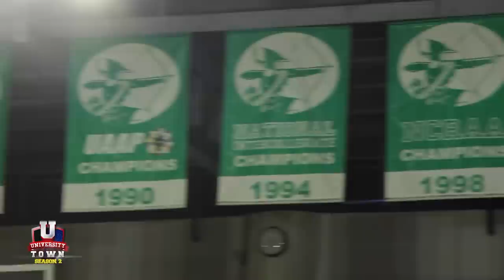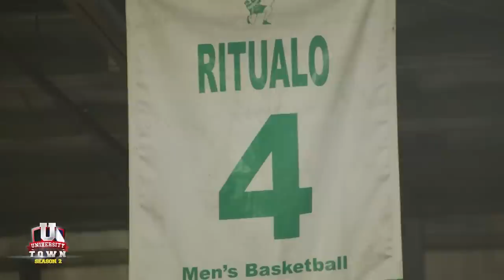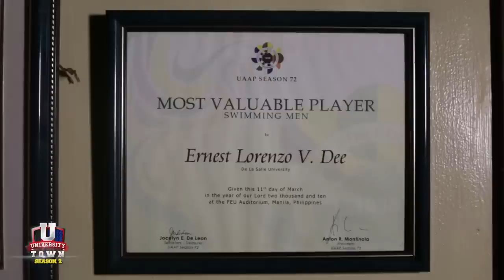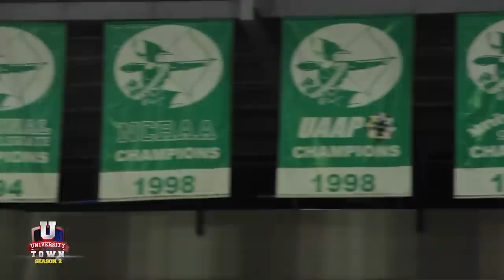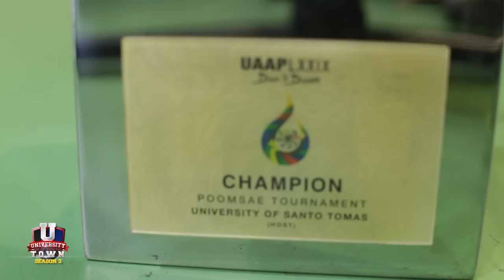De La Salle University | University Town | August 13, 2017